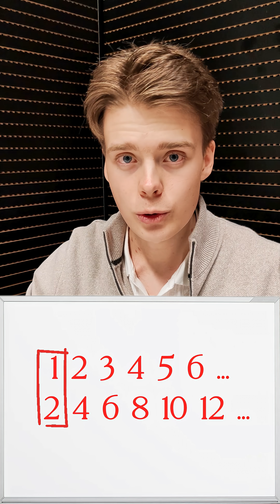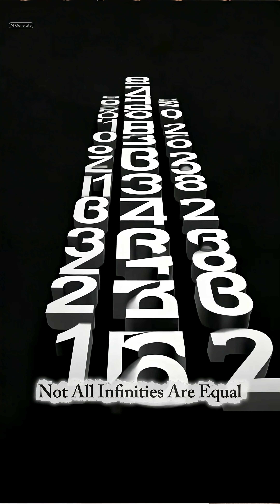Why Infinity Isn't What You Think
Are some infinities are actually bigger than others?